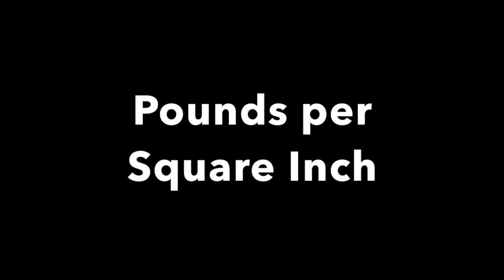Pounds per Square Inch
More Important things